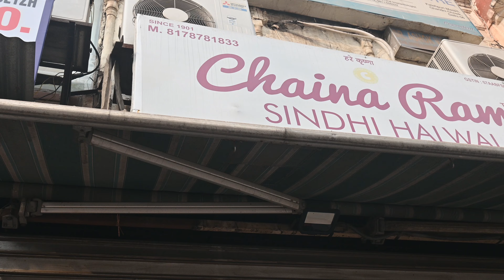CHAINA RAM SINDHI HALWAI | BREAKFAST | CHANDNI CHOWK | FATEHPURI | STREET FOOD NEAR ME | FOOD VLOG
Cost - Rs. 130/plate

chaina ram singhi halwai
karachi halwa
perfect morning breakfast
morning breakfast
chole puri
aloo puri
puri sabji
winter
pathaan
aloo puri
recipe of aloo puri
aloo puri surat
chandni chowk
chandni chowk to china
dilli 6
purani dilli 6
aloo puri near me
breakfast near me
perfect breakfast near me
best breakfast near me
buffet breakfast near me
south indian breakfast near me
vegan breakfast near me
bed and breakfast near me
rishabh pant
rishabh pant car accident
elvish yadav
avtar 2
avtar the way of water
kachori chaat
kachori chaat recipe in hindi
raj kachori chaat
kachori chaat street food
raj kachori chaat recipe
khasta kachori chaat
kachori chaat recipe
non copyright music
background video
how to make kachori chaat
dilli chaat
aloo chaat
aloo chaat song

chaat song
aloo chat recipe
aloo chaat full movie
aloo chaat remix
aloo chaat dance
chandni chowk to china full movie
chandi chowk to china songs
tera naina chandni chowk to china
chandni chowk
chandni chowk market delhi
chandni chowk lehnga shopping
natraj chole bhature
dilli ki sardi
delhi ki sardi
sardi
parantha
what is parantha
plain parantha
aloo parantha
parantha recipe
parantha house
paneer parantha
new delhi
delhi
suny delhi
delhi airport
delhi weather
pollution
delhi disawar
delhi satta bajar
delhi metro  map
kachori recipe
kachori
khasta kachori
raj kachori
pyaz ki kachori
how to make kachori
aloo kachori recipe
moong dal kachori
delhi aaj tak live
delhi safari
delhi food walk
delhi 6 songs
delhi se hoon bc